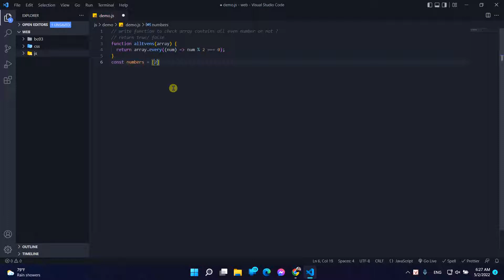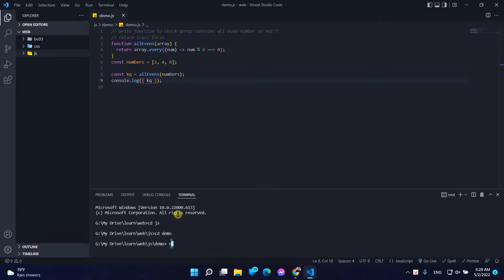JavaScript | Callback & Array methods | 12 - exercise